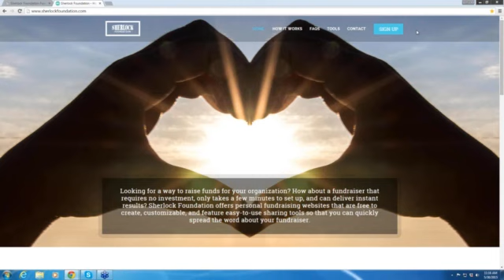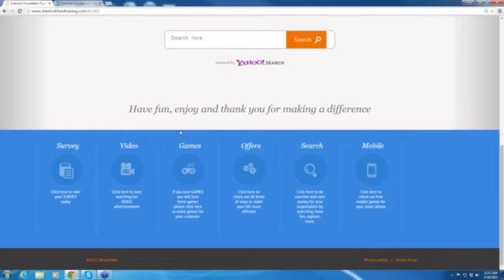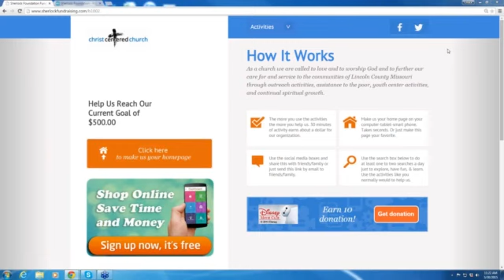Sherlock Premium Fundraising Platform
Shopping Sherlock Presents and walk you thru Our New FREE Fundraising Platform. Just one of the many things offered by Sherlock Nation. If you're ready to started raising funds contact me today to get started. Click the link above for more info